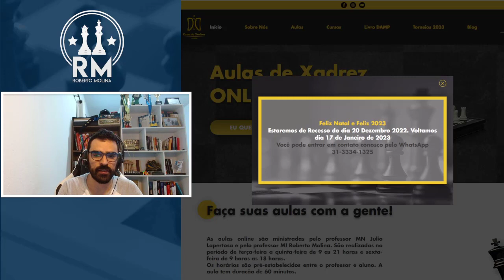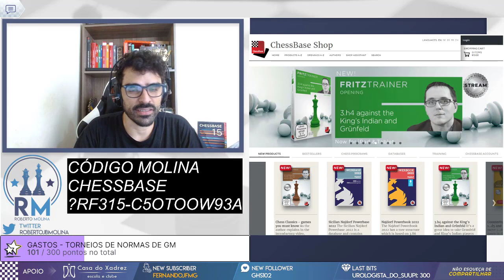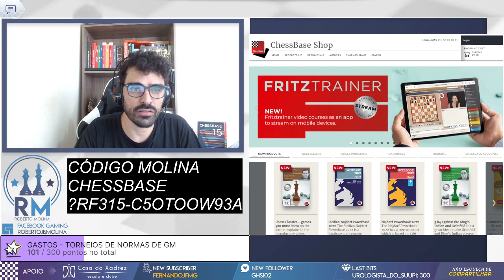O MESTRE DAS ABERTURAS LIXOS